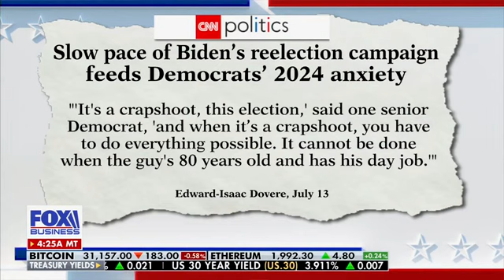Should Biden Let a Younger Democrat Seek 2023 Nomination?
Rebecca Walser from Walser Wealth joins Mornings With Maria on Fox Business to discuss the 2024 Presidential Nominations.